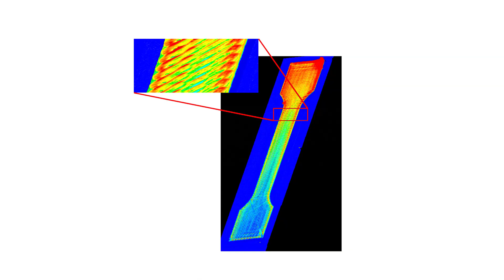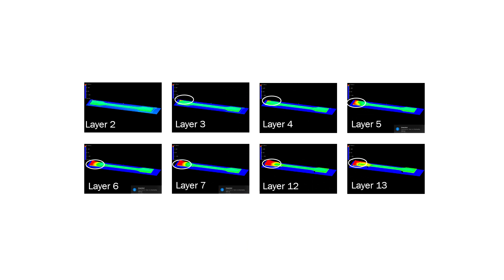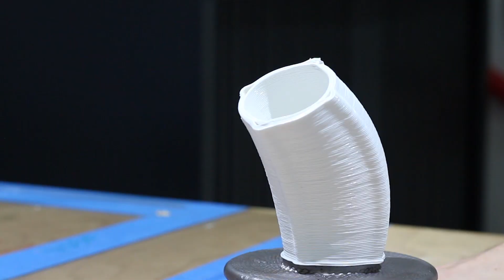FACT - Fabrication additive composites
Le projet FACT, initié en 2016 s’est clôturé il y a quelques jours. Les résultats obtenus sont prometteurs et les partenaires satisfaits.
Les technologies de fabrication additive polymères sont en plein essor notamment grâce à l’apparition de machines plus abordables et à une forte médiatisation. Cependant, ces technologies restent cantonnées à la fabrication de pièces non fonctionnelles ou peu sollicitées du fait de leurs faibles propriétés mécaniques, par comparaison aux pièces injectées. Le projet FACT lancé en 2016 s’inscrit dans l’élargissement de la fabrication additive aux  matériaux hautes performances dans le secteur aéronautique.